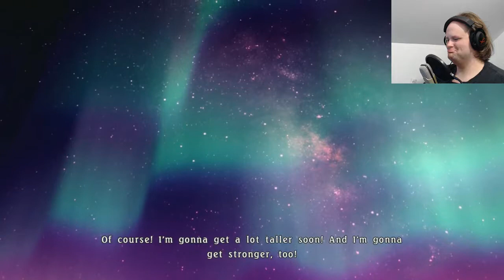Spark The Flames of Chaos! | Tales of Berseria #75 | Kale Plays